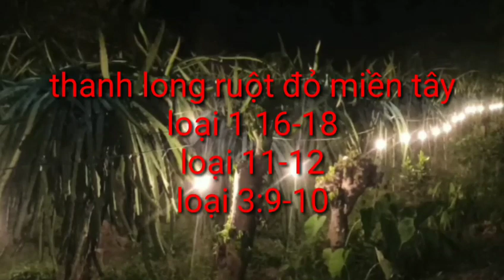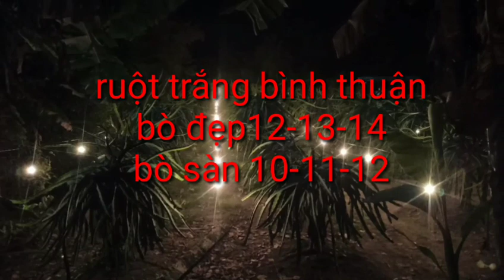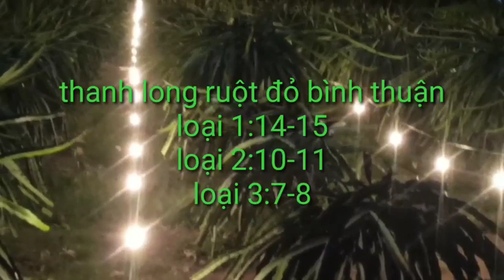giá thanh long chiều ngày 10/8